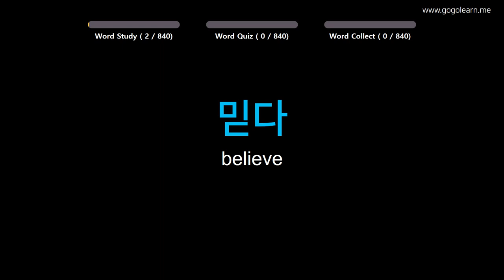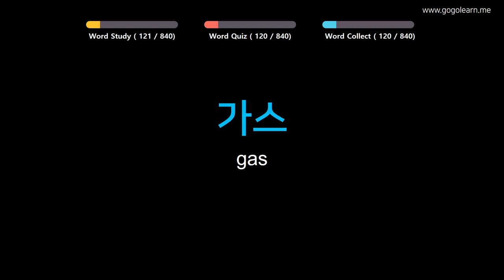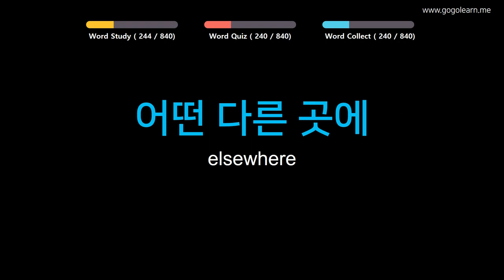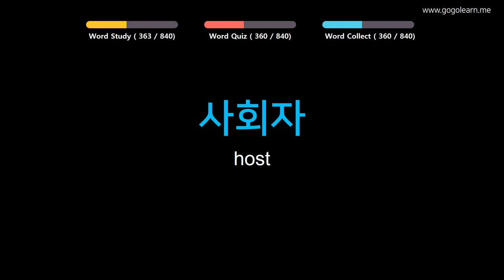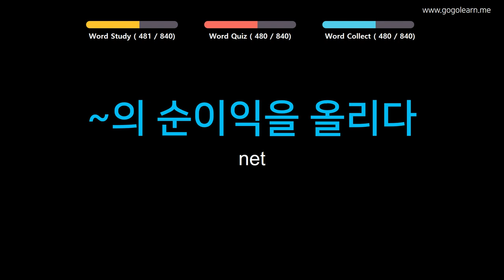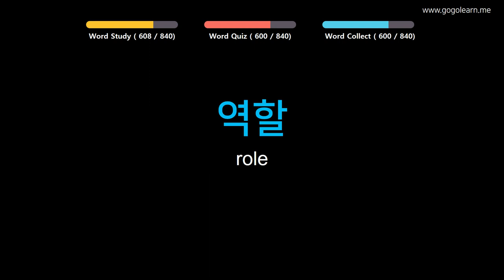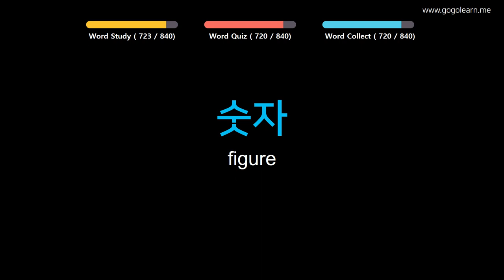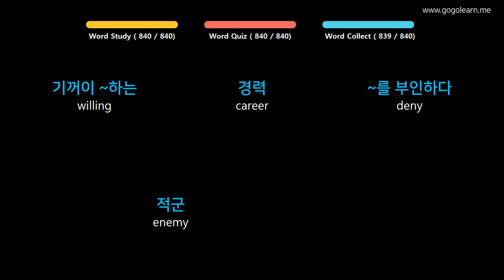Learn Korean | Part 7: Korean Vocabulary Real Voca Advanced | Goleaen